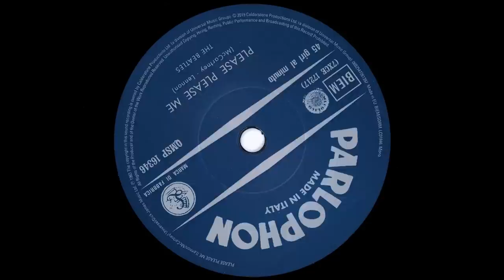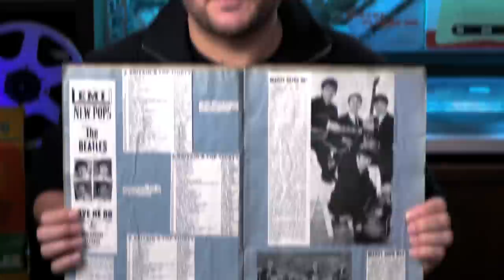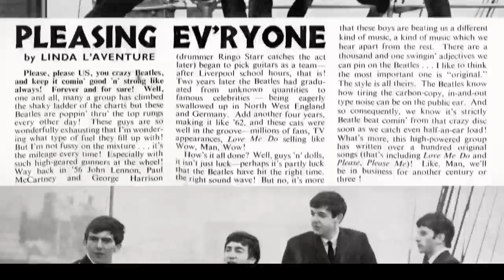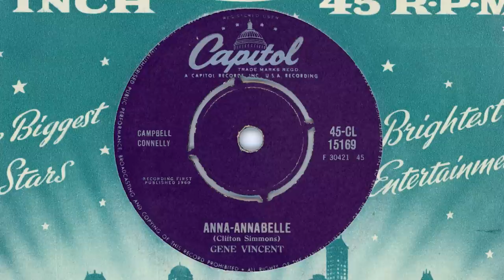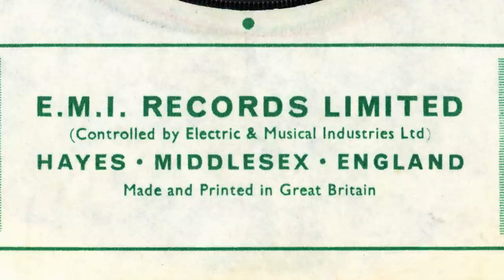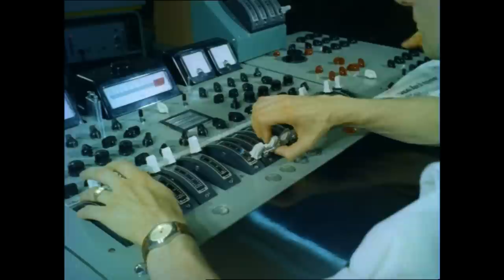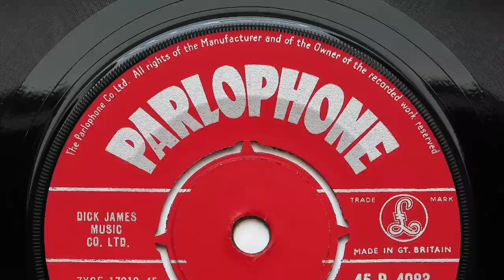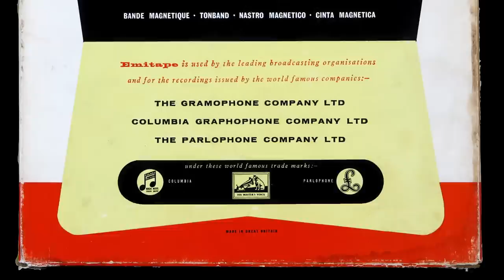Please Please Me - The Song That Broke The Beatles in the UK | 60th Anniversary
'Please Please Me' is now 60 years old and is, in our opinion, The Beatles' most important 45. It was the record which broke the Beatles in the UK in the same way 'I Want to Hold Your Hand ' did in the U.S. one year later.  In this video we look at its recording history, its pressing history, sound quality and find out why you cannot but the original 45s Delta mono mix today. There's something for everyone in this video, so come on in!

0:00 - Introduction
0:50 - Song history
3:17 - Big break
4:10 - Promotion & chart success
6:50 - U.S. rejection
7:42 - UK pressings & rarities
10:01 - Tax codes
11:01 - Covers
11:58 - 'Made in the UK' - New book
12:58 - Delta mono
15:56 - Can you tell the difference?
16:55 - Where to hear the Delta mono version
18:57 - Sign off

Correction: 3:04 - June 6th
Correction: 6:00 - unexciting
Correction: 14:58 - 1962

If you would like to support us and keep the channel going, you can do so in the following ways:
2. Click the 'Thanks' icon below the video to donate an amount of your choice.
3.

Treat yourself to some great sounding Beatles vinyl at our

Finally, why not treat yourself to Parlogram t-shirt, a 'Get Back' tea mug or something else from our YouTube/Spring store